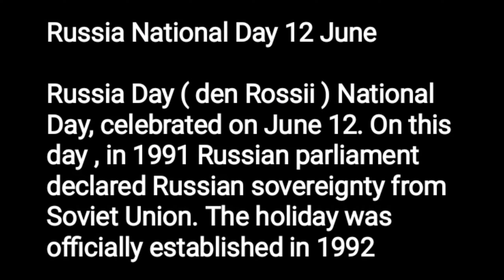Russia Day Celebration in Russia| enjoying celebration with russians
russiavlog# Russianday# 2023#

Russia day is celebrated on 12 june . i am enjoying this celebration in cherepovets with my relatives, really this was a very wonderful experience. hope you all will like this video.